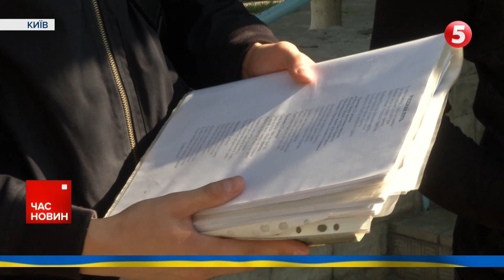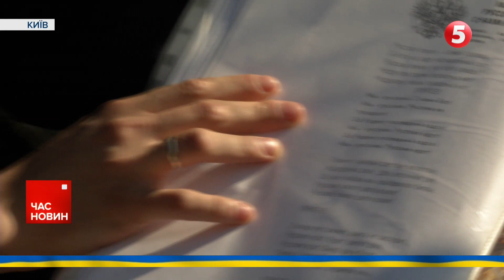Виборів не буде!? Принаймні, доки триває війна - це неможливо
Доки триває війна, в Україні неможливо провести вибори. Про це на київському безпековому форумі заявив секретар Ради нацбезпеки й оборони Олексій Данілов. Адже в умовах, коли українці обиратимуть серед кандидатів, росія намагатиметься вплинути на процес волевиявлення і тиснути через свою агентуру, щоби дестабілізувати наше суспільство. Окрім цього, Україна як демократична держава повинна забезпечити право на голосування кожному громадянину. В теперішніх воєнних реаліях це складно втілити в життя.

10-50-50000 - будь-яка сума має значення.
Разом переможемо!
Слава Україні!